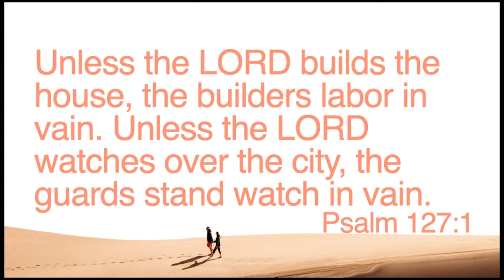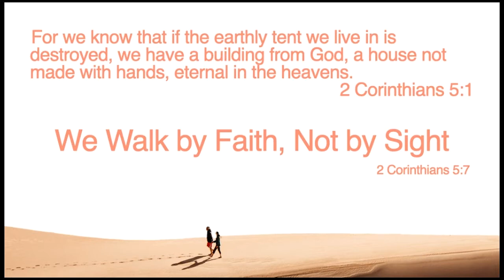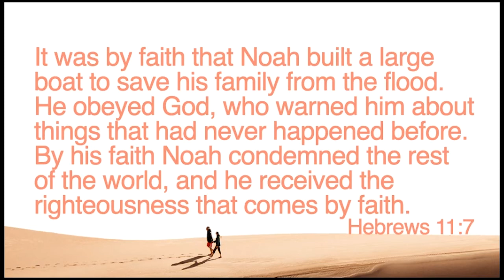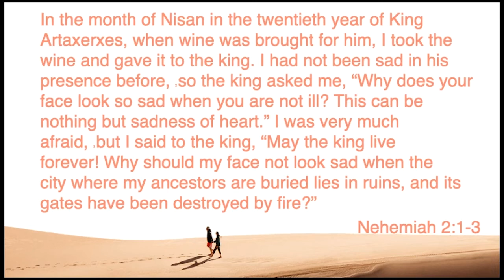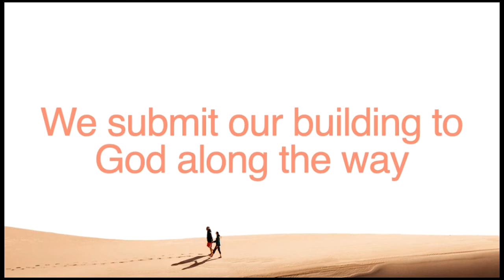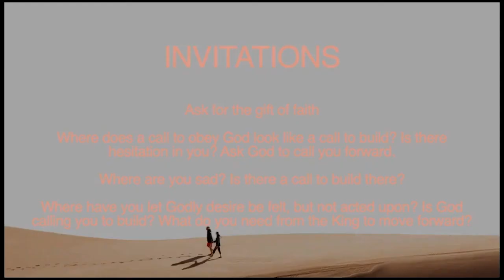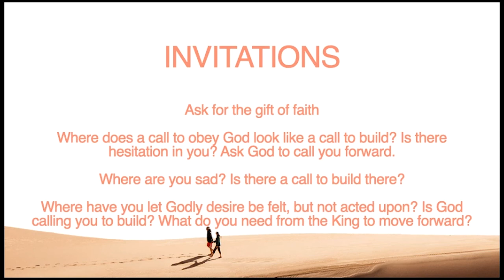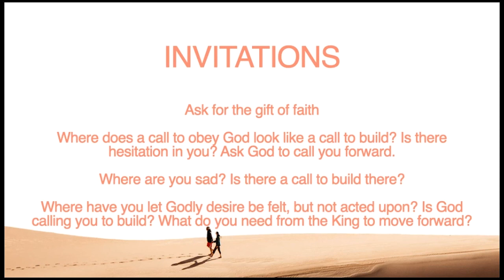Walking Backwards into the Future: Faith to Go, Faith to Follow // Josh Williams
This month, Josh leads us as we look at heroes from the Hebrew Bible, modern-day heroes from the Civil Rights movement led by the Spirit, and…us as we seek to live with a radical faith that will impact the world around us. This week, we explore the story of Abraham and his faith to follow God.